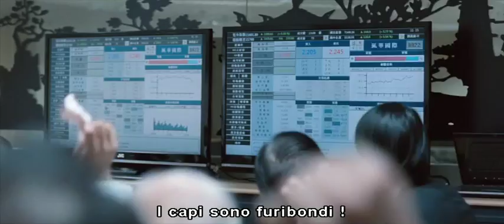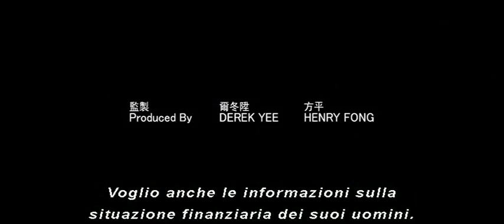Overheard - Trailer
Desiderio, potere, cospirazione... Fino a che punto si spingeranno? Dai creatori di "Infernal Affairs", un thriller adrenalinico!